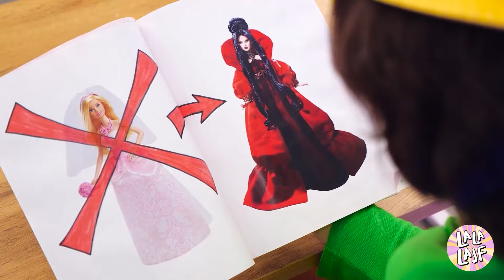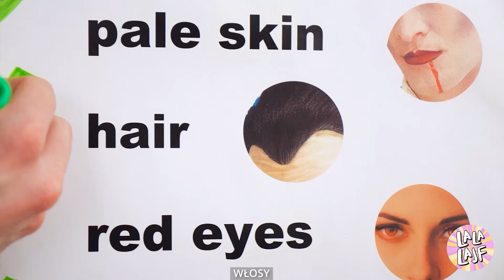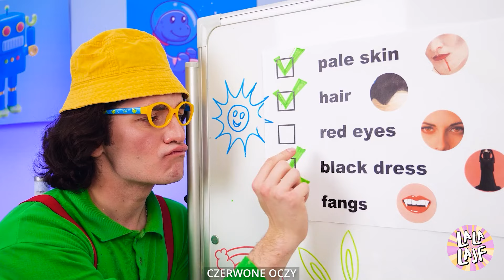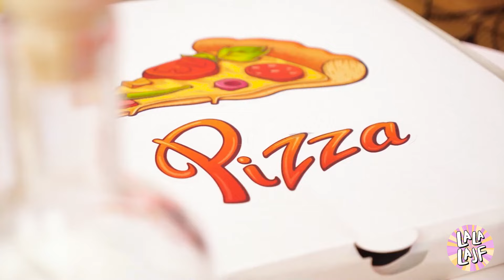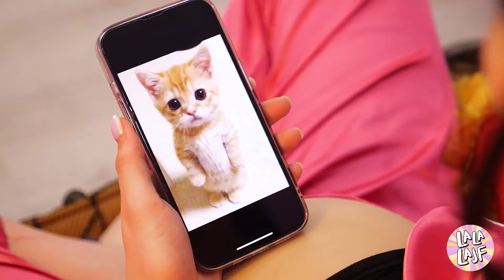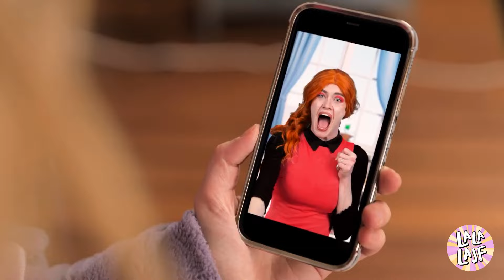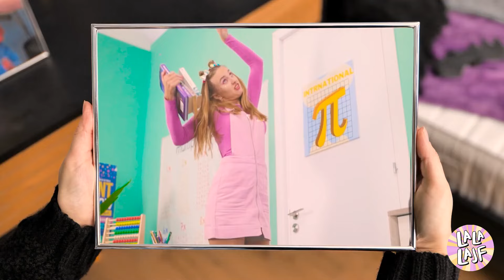Barbie została wampirzą narzeczoną dla Kena! 👰🏻‍♀️ *UNBELIEVABLE ENDING* La La Lajf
Zanurz się w opowieści o miłości i kłach w naszym najnowszym filmie, w którym Barbie przechodzi niewiarygodną transformację, aby stać się wampirzą panną młodą dla Kena! Zobacz, jak Barbie wkracza w tajemniczy świat wampirów, łącząc swój kultowy styl z odrobiną nadprzyrodzonego. 🌹💍 Czy ta dramatyczna zmiana doprowadzi do wiecznej historii miłosnej z Kenem, czy też przybierze nieoczekiwany obrót? Zakończenie sprawi, że będziesz absolutnie oczarowany!